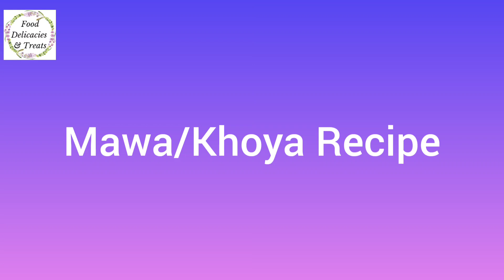Modak Recipe | 3 Types Of Modak | Easy Modak Recipe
Welcome to "Food Delicacies & Treats" channel. Today's recipe is of delicious sweet dish especially made during Ganesh Chaturthi i.e. modak. In this video 3 types of modak are shown- Kesar Modak, Rose Gulkand Modak and Chocolate Modak...

🌺Timestamps🌺

00:00 Intro
00:04 Mawa/Khoya Recipe
00:56 Kesar Modak Recipe
02:18 Rose Modak Recipe
03:44 Chocolate Modak Recipe